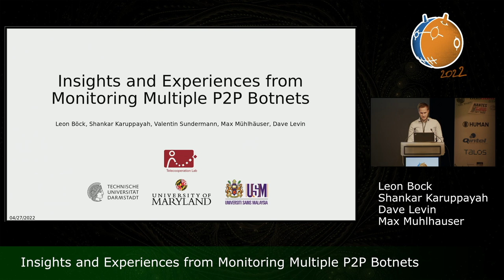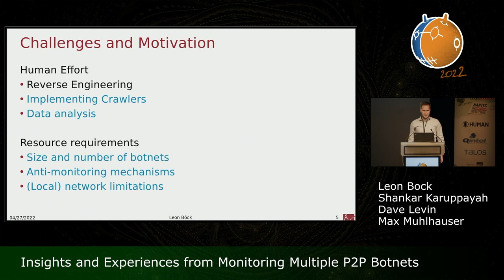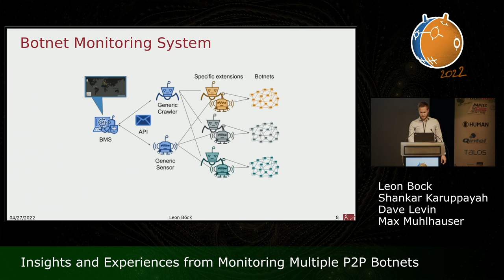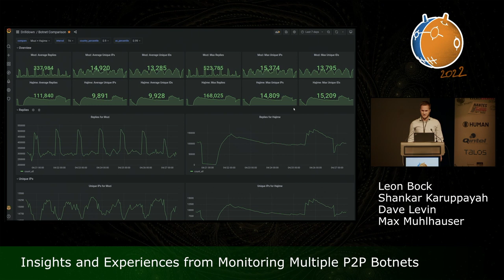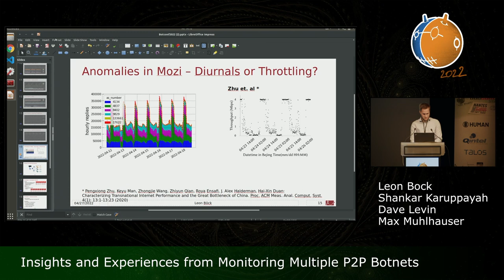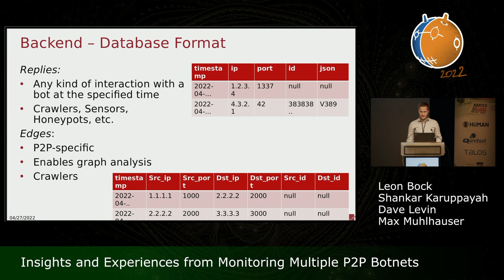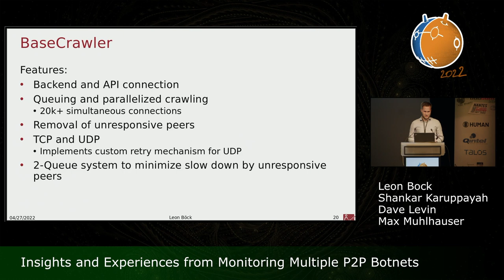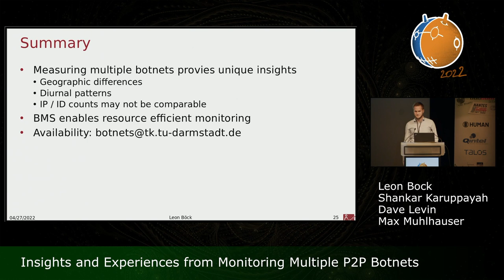Insights And Experiences From Monitoring Multiple P2p Botnets